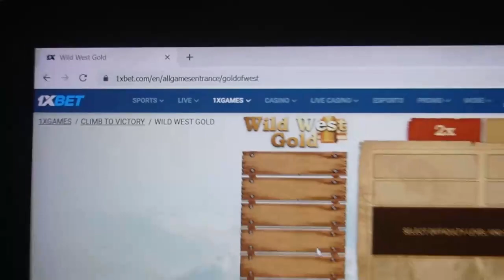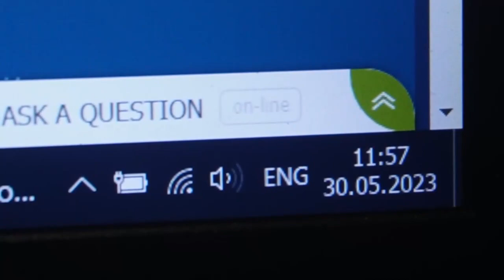Bot-assistant for wild west gold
Our organization without respite improving and updating script. 1xbet beg us stop. One soon wait video roll script wild west gold and remaining bot. This bot modernize automatically. I tore it off 1000 in 8 min. Script wild west gold brings a prize in 1000 out of 1000 of games. . In the video I always use tricks which makes it possible to me to earn gambling money each round.

telegram account for communication